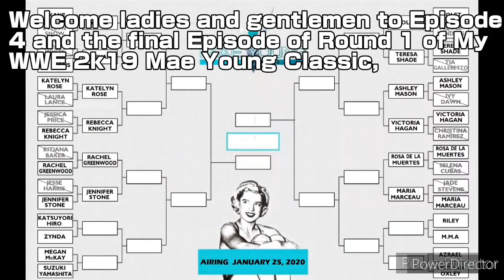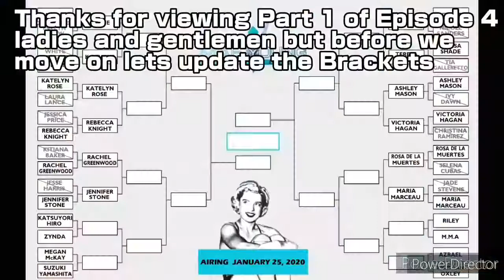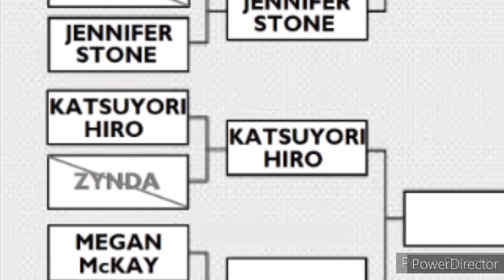Zynda vs. Katsuyori Hiro - 1st Round Match: Mae Young Classic, Feb 19, 2020 | Episode 4 Part 1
In the 1st match of Episode 4 see "The Nigerian Lion" take on Katsuyori Hiro, who will advance to the 2nd round

Privite DM - QuaZ/ThatMemeGuy#3181

Friend Me on Xbox One - DDGSquad99